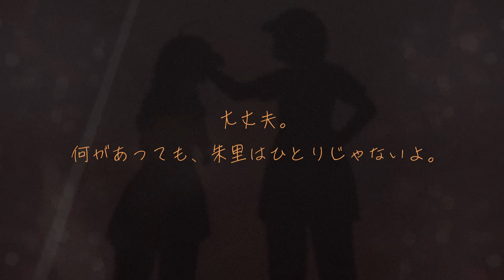【ヘブバン】ストーリーイベント「Letters on The Back」プロモーションムービー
ストーリーイベント「Letters on The Back」開催！
■開催日時：2023年12月1日(金)11:00〜予定
※詳細はゲーム内のお知らせをご確認ください

■好評配信中！インストールはこちら
▼iOS/Android

タイトル：ヘブンバーンズレッド
ジャンル：RPG
プラットフォーム：iOS/Android/Steam
クリエイター：
‹企画・制作›
　Wright Flyer Studios × Key
‹原案・メインシナリオ ›
　麻枝 准
‹キャラクターデザイン／メインビジュアル›
　ゆーげん
‹キャラクター原案›
　Na-Ga／ふむゆん／まろやか／ゆーげん
‹音楽プロデュース›
　麻枝 准
‹主題歌／劇中歌›

(c)WFS Developed by WRIGHT FLYER STUDIOS (c)VISUAL ARTS/Key